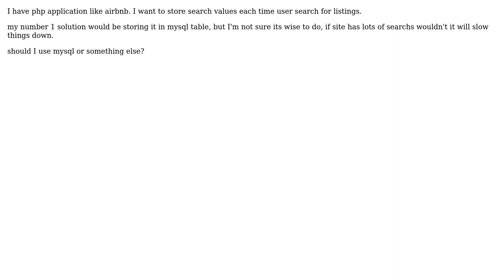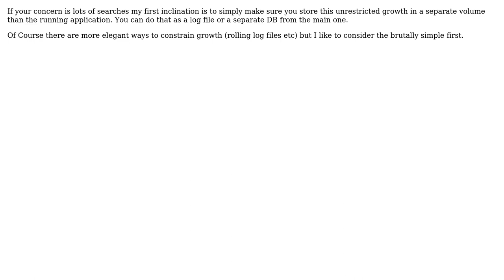Software Engineering: Storing user search terms (2 Solutions!!)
Software Engineering: Storing user search terms

With thanks & praise to God, and with thanks to the many people who have made this project possible! | Content (except music & images) licensed under CC BY-SA | Music | Images & others | With thanks to user Dan Armstrong user candied_orange user Basit and the Stack Exchange Network Trademarks are property of their respective owners. You are responsible for your own actions.